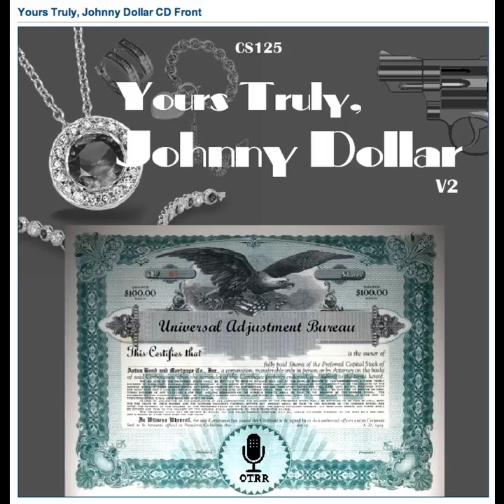Yours Truly, Johnny Dollar - 551018 242 The Chesapeake Fraud Matter - Ep 2